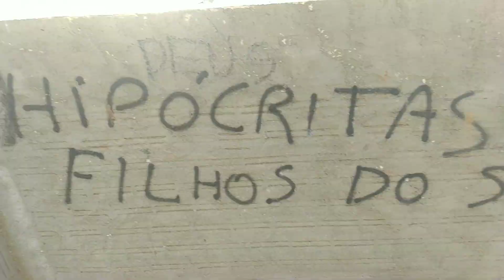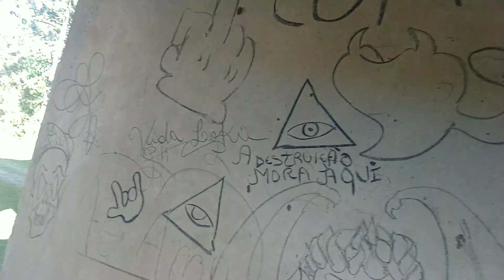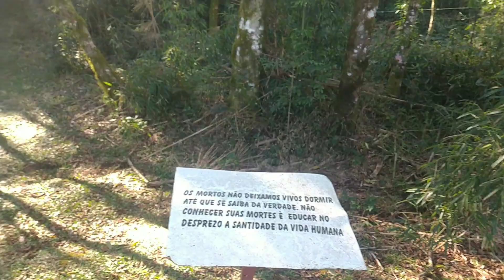Anfiteatro abandonado | Irani sc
Anfiteatro construido no ano de 2002 pra incentivar o turismo da cidade está em total abandono foi investido mais de 200 mil reais .